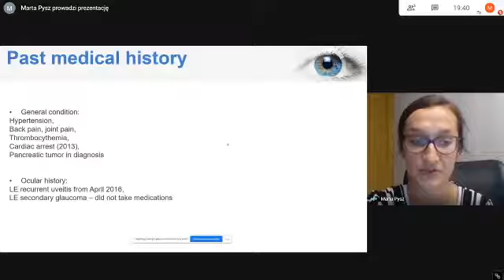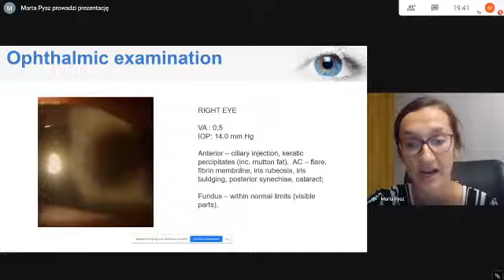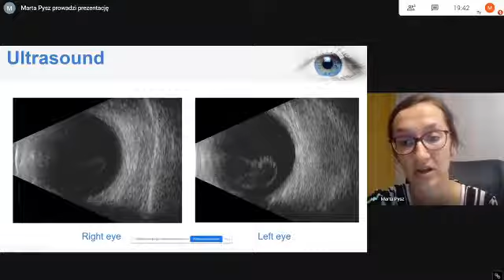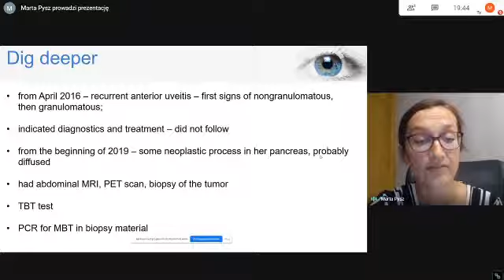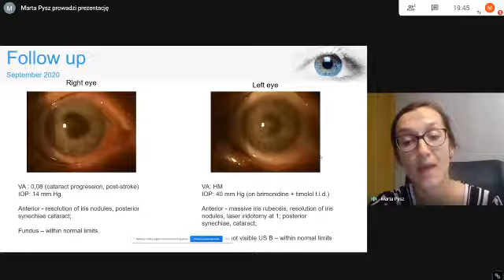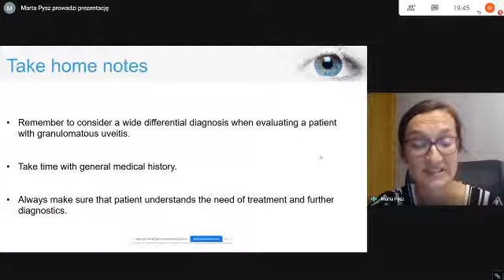"Uveitis as a complication of ..." M. Pysz (Poland) - Casereports in Ophthalmology 2020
Nagranie z konferencji naukowej "Przypadki Kliniczne w Okulistyce 2020", która odbyła się 11 września 2020 r./ Video from the scientific conference "Casereports in Ophthalmology 2020", which took place on September 11, 2020.